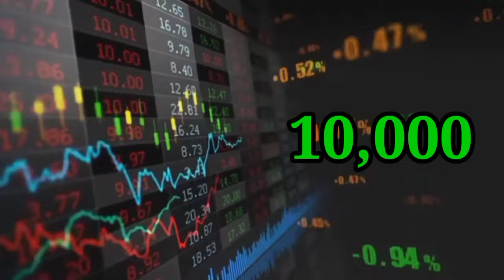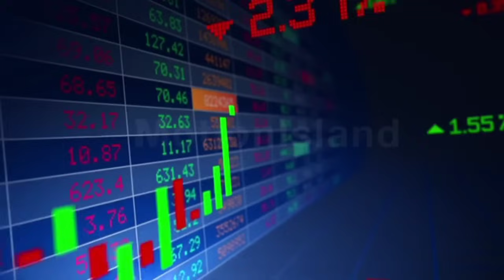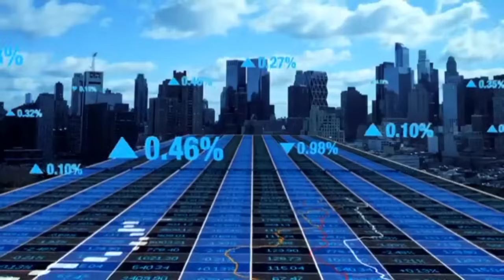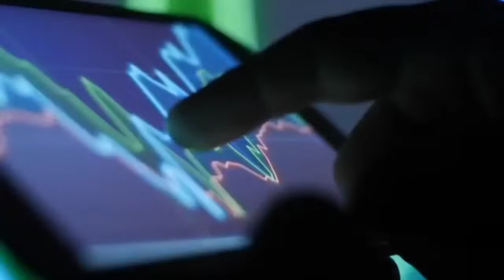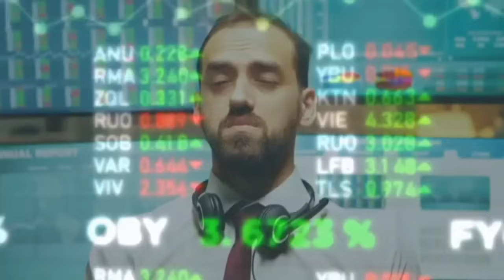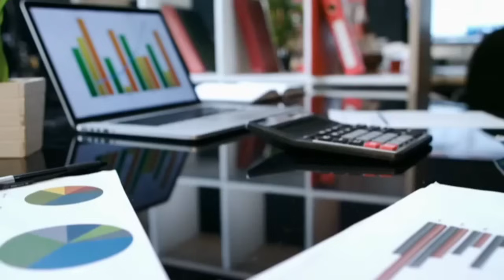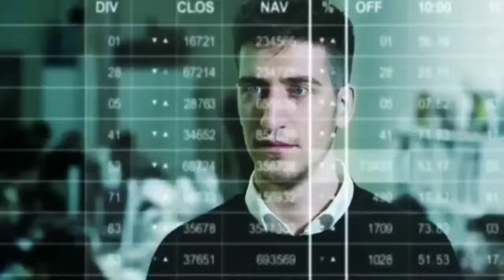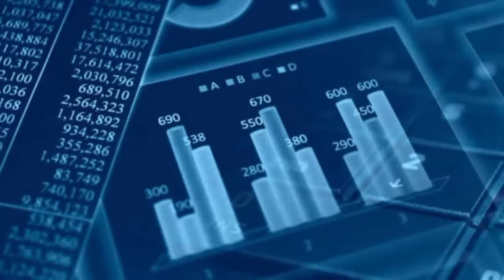8 Penny Stocks To Buy Now | Best Penny Stocks To Buy Now in 2023 | Debt Free Penny Stocks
8 Penny Stocks To Buy Now | Best Penny Stocks To Buy Now in 2023 | Debt Free Penny Stocks
Multibagger stocks
Share market account opening proces
Best penny stocks to buy now in 2023
online kamai
Stock Market Study